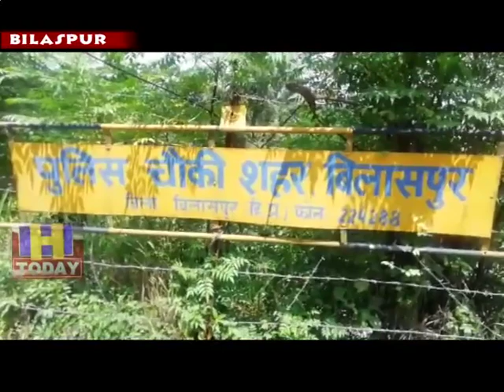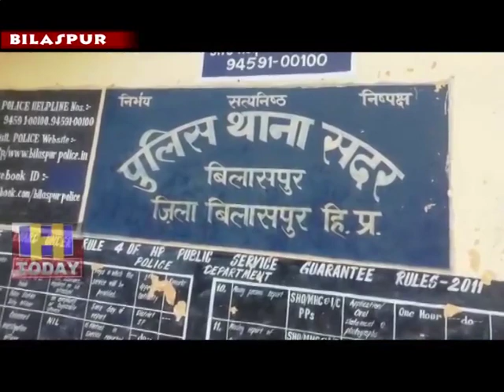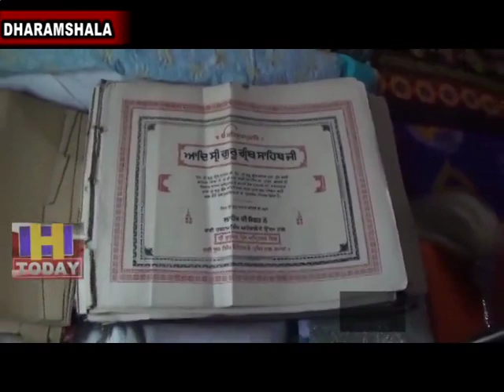26 AUG SPEED 3